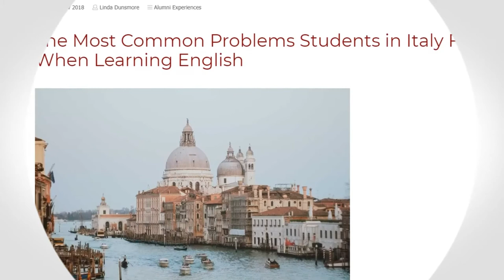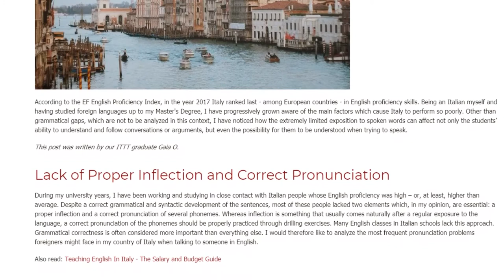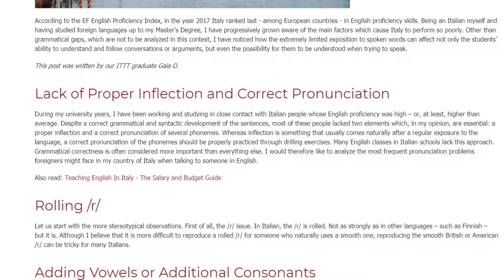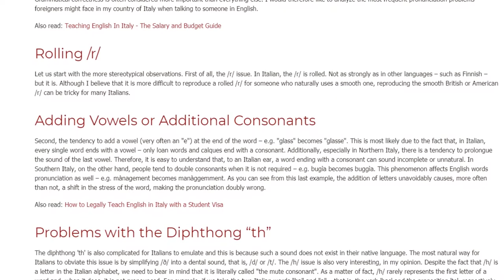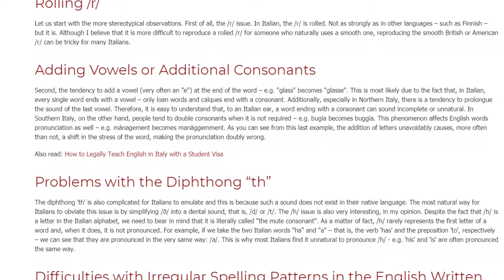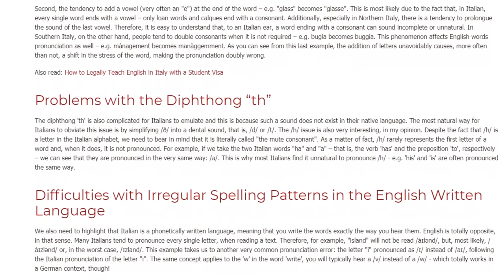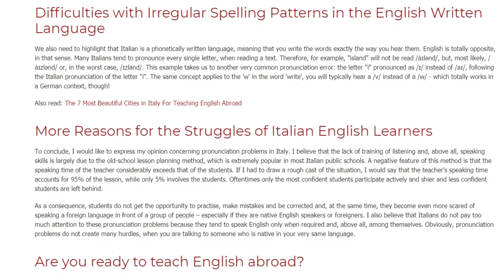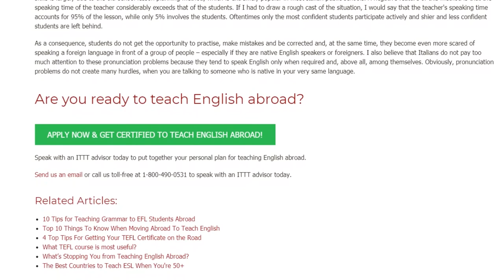The Most Common Problems Students in Italy Face When Learning English | ITTT TEFL BLOG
According to the EF English Proficiency Index, in the year 2017 Italy ranked last - among European countries - in English proficiency skills. Being an Italian myself and having studied foreign languages up to my Master's Degree, I have progressively grown aware of the main factors which cause Italy to perform so poorly. Other than grammatical gaps, which are not to be analyzed in this context, I have noticed how the extremely limited exposition to spoken words can affect not only the students’ ability to understand and follow conversations or arguments, but even the possibility for them to be understood when trying to speak.